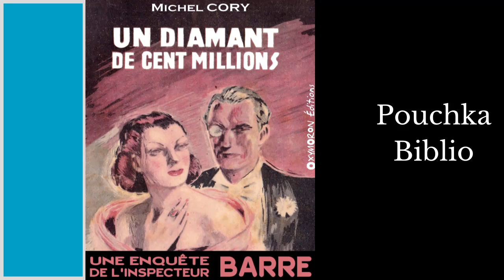Livre Audio - Inspecteur Barre, Un Diamant De Cent Millions - MICHEL CORY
Dans Un Diamant De Cent Millions, Le comte Pierre de Magny, épris de la comtesse Roberte de Plassans, riche et jolie veuve, passe la soirée avec elle, dans son appartement.
Celle-ci, à son entrée dans les lieux, s'est débarrassée de ses bijoux, dont une magnifique bague en diamant d'une valeur inestimable, qu'elle dépose dans une coupe.
Au moment de retourner chez elle, elle constate la disparition de sa bague.
Le comte, redoutant qu'elle le soupçonne, appelle immédiatement la police et exige une fouille complète pour prouver son innocence.
Paul BARRE, un riche homme du monde devenu inspecteur de la Sûreté par passion, est chargé de l'enquête.
Ses investigations démontrent rapidement que le joyau n'a pu s'envoler et, pourtant, il demeure introuvable...
Le lendemain soir, alors qu'il assure la sécurité du Roi et de la Reine d'Illyrie, en visite officielle en France, il est surpris de voir le diamant à la main de la souveraine...

AudioCite